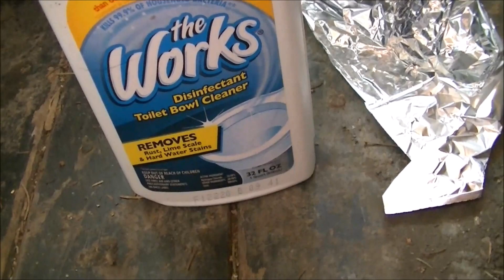Microwaving "The Works" Toilet Bowl Cleaner - MASSIVE EXPLOSION In Slow Motion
Slow Motion Episode #7: "The Works" Toilet Bowl Cleaner

This one was such a short experiment that I didn't even have to edit the original experiment down at all. I just had to cut away the part in the beginning where I introduced the season and the items I planned to microwave, something I did during the early days of my channel. Here it's just the introduction, showing how I prepared it for microwaving, the microwaving, the slow motion, the aftermath, and that's it. Some of you are enjoying the bare bones approach but I know others miss the filler material. Don't worry, regular new episodes of Microwave Me are coming once again, these are just to give you something to tide you over. Once I get a new microwave these will be put on hold until I need new material. This one was a huge explosive experiment. Definitely don't recommend doing this at home. And it was a surprisingly LOUD microwave explosion too.